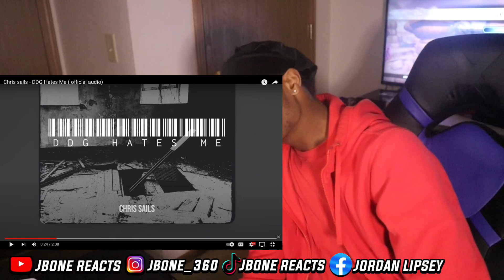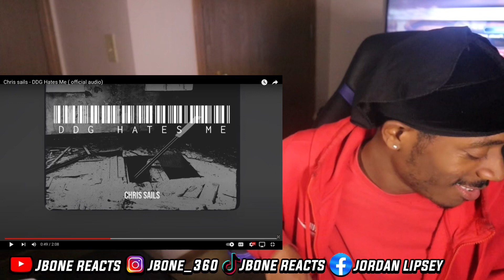CLOUT HUNGRY!!? Chris Sails - DDG Hates Me (Official Audio) (REACTION!!!) 👀👀